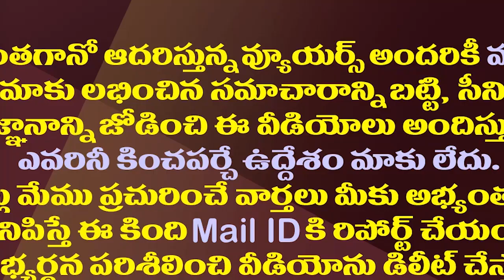పవన్ ఫెయిల్యూర్ లీడర్ అవ్వడానికి కారణాలు ఇవేనా?| Reasons Why Pawan Kalyan Became A Failure Leader